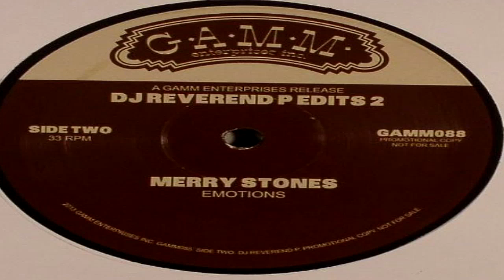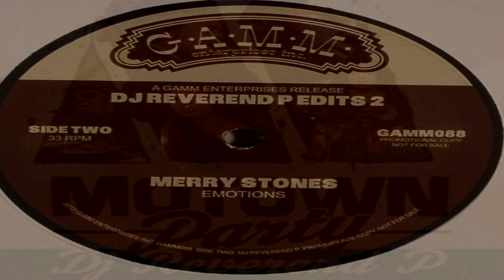Merry Stones - "Emotions" (Dj Reverend P Edit)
Respect & Support The Artists ... Buy Your Music ... Full Version Of These Great Edit's Available On Vinyl 12" also Digital Download ...

Review He's not a real reverend, but if this Parisian editor was preaching at a nearby church, we'd certainly head down and testify. Hot on the heels of his Marvin Gaye edits come two more juicy soul-laden extensions. First up is Diana Ross's "Brown Baby" wherein the good Reverend adds a subtle 4/4 and twists the emphasis on the strings while keeping Diana's vocals firmly in focus. Meanwhile on the B we see Rev P giving Mary Clayton's "Emotions" a solid boost with a more structured dancefloor focus and some lovely chops on the fills. Exemplary edit science. ... Check Out Dj Reverend P .. Here on YouTube ...